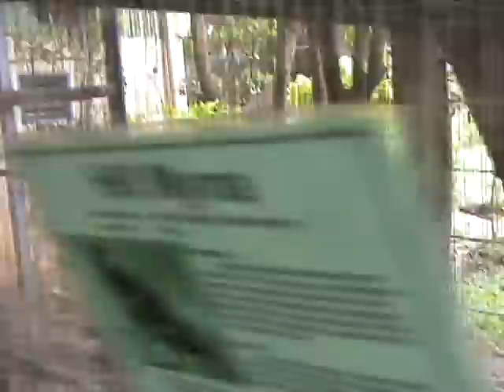Crocolandia animals 2